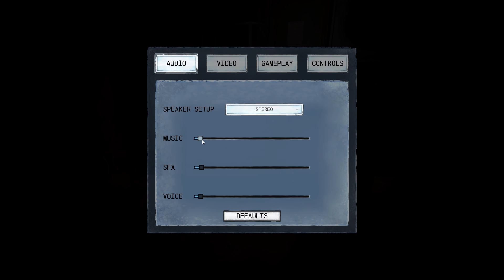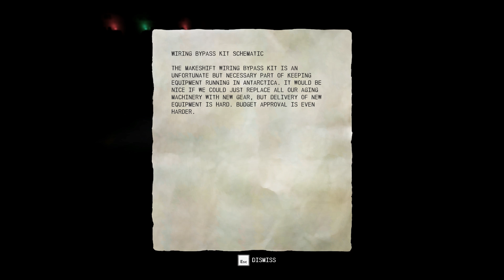Arctic Mystery Survival - Near Death Part 1 (Let's Play Near Death)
Welcome to Near Death!
What is Near Death?
Stranded at an abandoned Antarctic research base with no hope of rescue, you must battle a deadly blizzard in a desperate fight to find your way home.